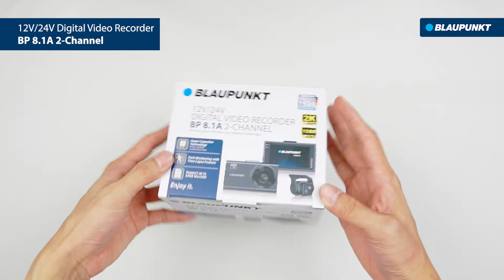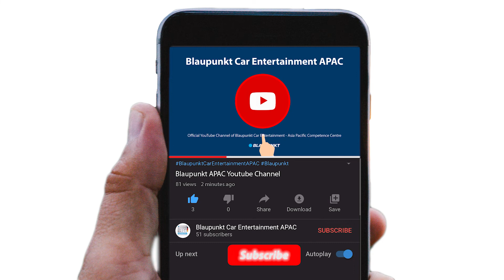Unboxing BP8.1A - Blaupunkt DVR Dashcam | 2K Front Cam & FHD Rear Cam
What's inside BP8.1A 2-CH

Blaupunkt have specially designed the BP 8.1A 2- Channel through German Engineering to enhance its function to aid the user in applying safety features in their daily life.

𝐁𝐞𝐧𝐞𝐟𝐢𝐭𝐬 𝐨𝐟 𝐁𝐏𝟖.𝟏𝐀 𝟐-𝐂𝐇
➔Wide viewing angle : Front -140°, Rear -110°
➔4MP front camera with 2K video quality
➔2MP rear camera with FHD video quality
➔3.0"LCD touch screen display
➔ Wireless control app

𝐁𝐥𝐚𝐮𝐩𝐮𝐧𝐤𝐭 𝐂𝐨𝐮𝐧𝐭𝐫𝐲 𝐃𝐢𝐬𝐭𝐫𝐢𝐛𝐮𝐭𝐨𝐫 𝐞𝐧𝐪𝐮𝐢𝐫𝐢𝐞𝐬 𝐰𝐞𝐥𝐜𝐨𝐦𝐞 𝐟𝐨𝐫:
🔵 Car Entertainment System
🔵 Car Accessories Gadget
🔵 Car Accessories
🔵 Car Protection Film (SPF & PPF)

𝐑𝐞𝐠𝐢𝐨𝐧:
Australia, Brunei, Cambodia, China, Fiji, Hong Kong, Indonesia, Japan, Laos, Macao, Myanmar, Malaysia, New Zealand, Philippines, Pakistan, Taiwan, Singapore, South Korea Thailand, Vietnam.